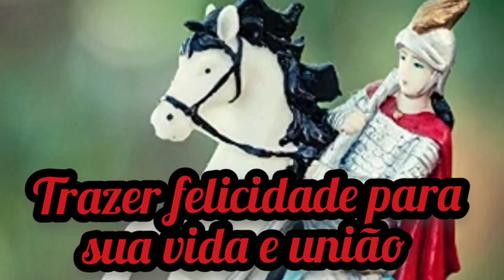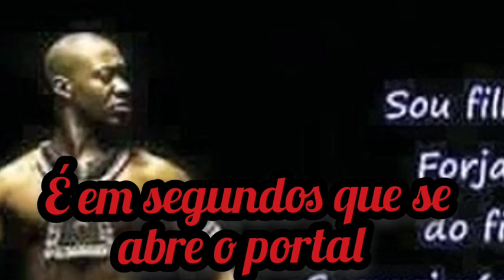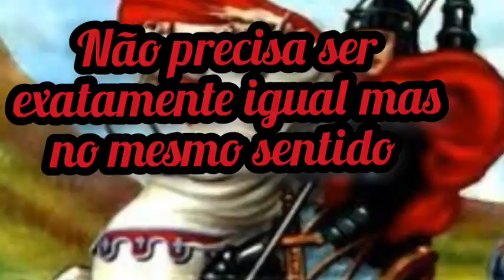TIRE AGORA A INVEJA DA SUA VIDA COM SIMPATIA PARA SÃO JORGE PARA O MÊS DE ABRIL